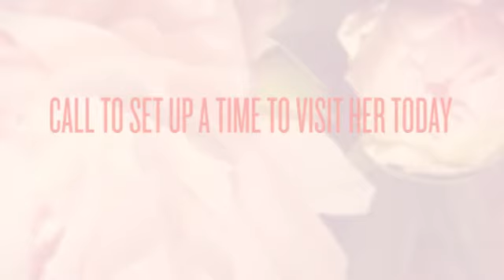A0684389 Lil' Momma